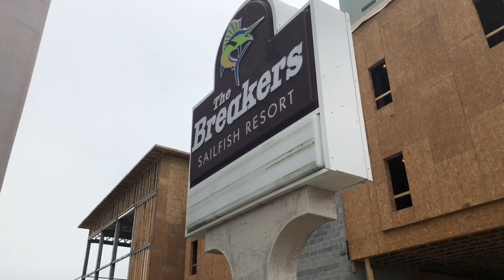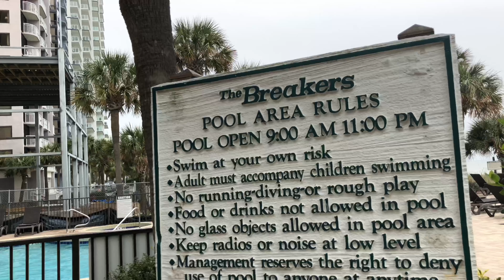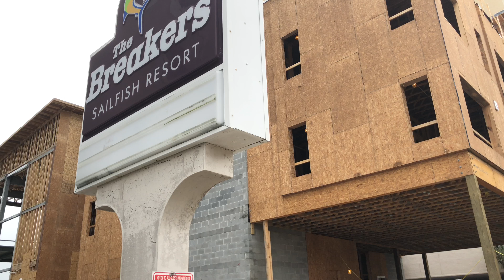Breakers Resort Construction Update - Myrtle Beach, SC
Breakers Resort Construction Update in Myrtle Beach, SC in November, 2018.